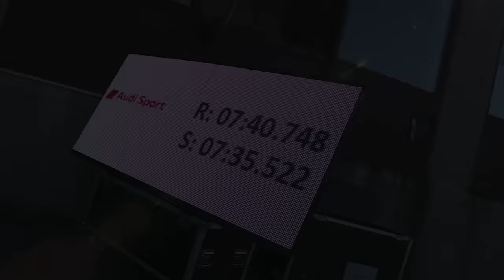Record Lap Nordschleife | Audi RS3 Sedan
With a time of 7:40.748 minutes, the new Audi RS 3 Sedan with racing and development driver Frank Stippler at the wheel beat the lap record for the compact class on the Nürburgring Nordschleife by 4.64 seconds.
Above all, the torque splitter, with its fully variable torque distribution on the
rear axle, contributed to the record time in the “Green Hell.” The torque splitter will be used in an Audi series model for the first time. Starting today, the new RS 3** is available for order.